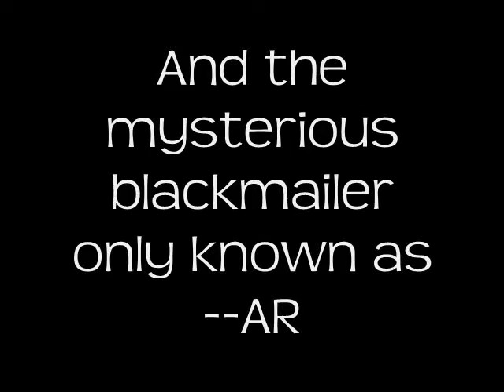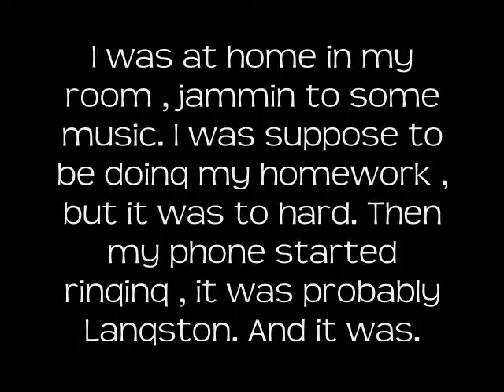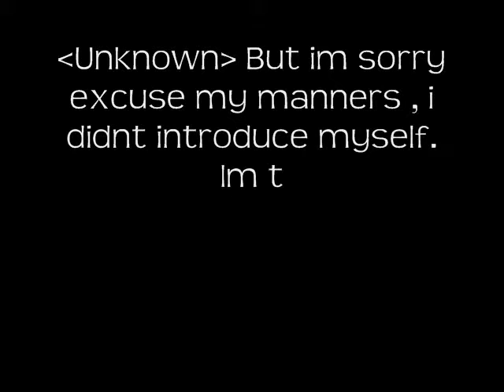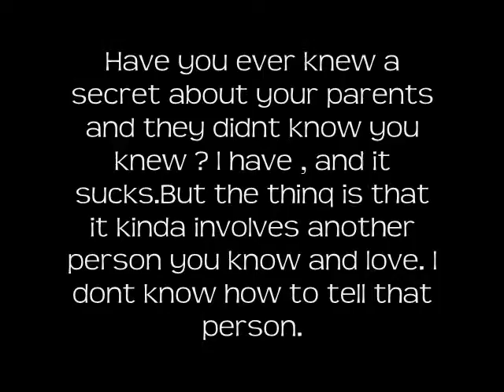I Know What You Did : Chapter 3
Kinda Borinq , & my bad about the music.